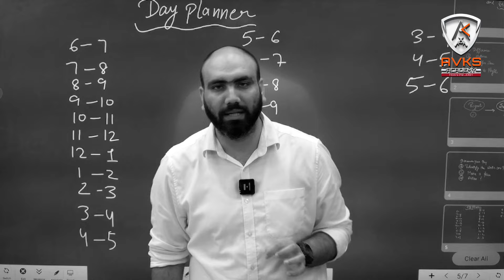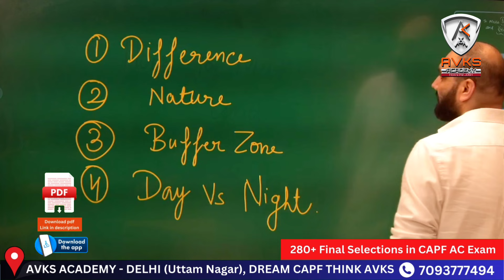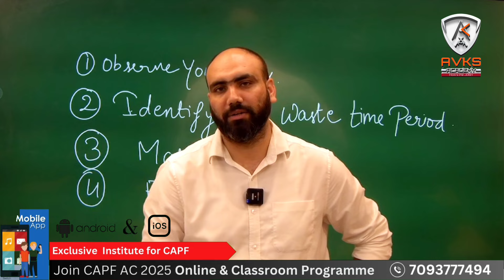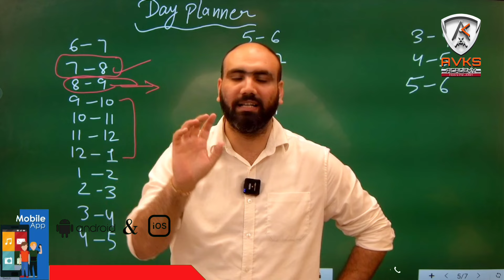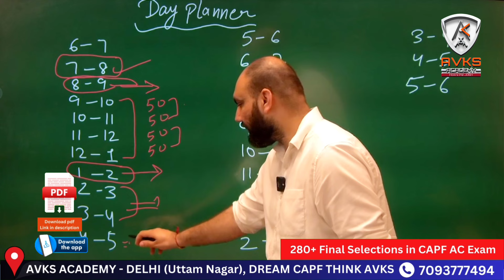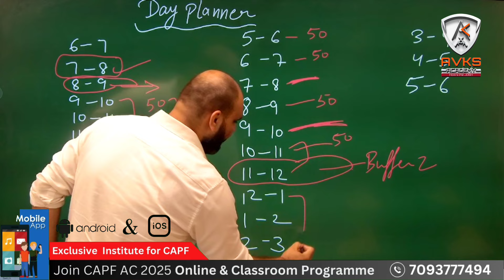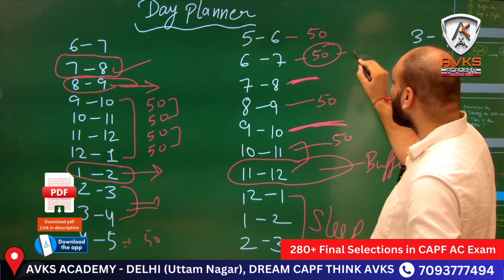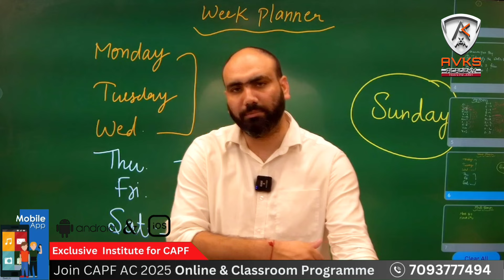UPSC Time Table & Study Plan | CAPF AC 2025 EXAM | SELF STUDY PLAN FOR 2025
UPSC CAPF AC 2025 Exam | Time Table & Study Plan for CAPF AC EXAM | S.Naveen SIR

Avks academy Provides your Exclusive capf classes botn in *Online & Offline*(Delhi & Hyderabad)